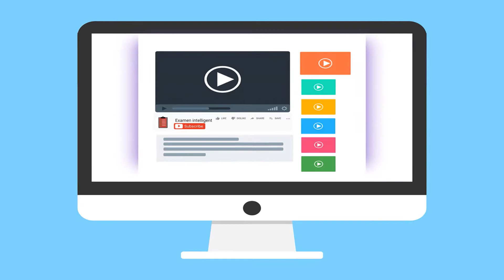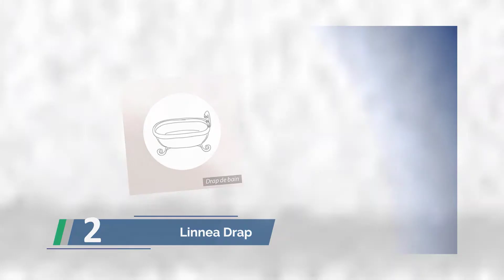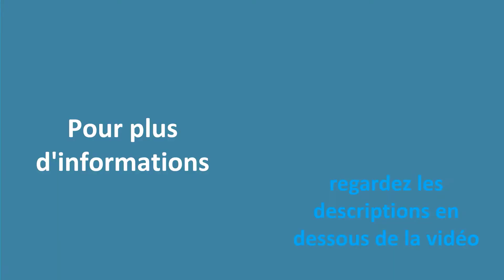✅ Les Meilleures Serviette de Bain 2022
Voici la liste des Les Meilleures Serviette de Bain.

✅ 1. AmazonBasics Lot de 2 draps

✅ 2. Linnea Drap de Douche